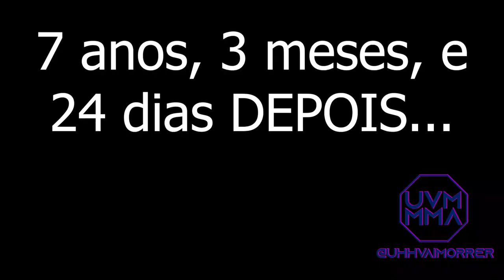CHRIS WEIDMAN QUEBRA A PERNA IGUAL O ANDERSON SILVA 😳 E O HERB DEAN TAVA LÁ DE NOVO